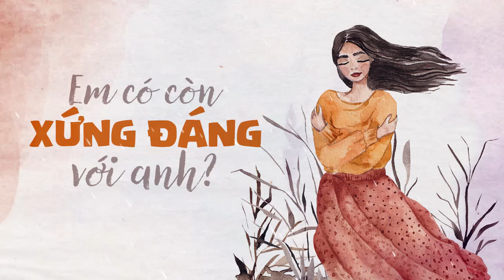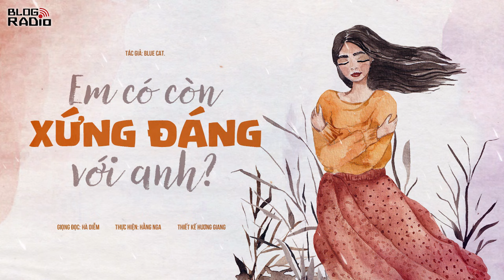Blog Radio 725: Em có còn xứng đáng với anh?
Tôi nhớ cách đây ba năm, trong một lần về nước, Phong đã nói rằng hồi đại học anh từng rất thích tôi, nhưng không bày tỏ bởi vì biết rõ trong lòng tôi chỉ có Kiên. Anh không nói hiện tại mình còn tình cảm với tôi không, tôi cũng không dám hỏi. Có lẽ vì tôi sợ tình bạn lâu dài và đẹp đẽ giữa cả hai sẽ chấm hết, và lúc ấy sẽ không còn ai chia sẻ cùng tôi lúc buồn nữa. Tôi biết như vậy là ích kỷ, nhưng những lúc buồn vì Kiên không ở bên lại chẳng thể ngăn được bản thân bấu víu vào ai đó khác.
Chỉ cần giữa chúng tôi không có gì vượt quá ranh giới bạn bè là ổn thôi mà, phải không?

Tôi tỉnh giấc vì tiếng chuông báo tin nhắn. Bình thường khi ngủ tôi sẽ tắt mạng và để chế độ máy bay, tuy nhiên đêm qua cơn say và mệt mỏi đã khiến tôi quên mất. Đúng hơn là tôi không quan tâm đến điều gì nữa. Hình như tôi đã đánh mất chính mình rồi.
Phong đã dậy từ sớm và mặc lại quần áo. Anh đang ngồi ở ghế cạnh cửa sổ hút thuốc, gương mặt nhìn nghiêng nom thật buồn, khói trắng khiến bóng dáng anh càng thêm cô liêu. Tôi kéo chăn lên trùm kín đầu để không phải nhìn anh nữa, khẽ nói: “Anh về đi. Em muốn ở một mình.”
Một thoáng im lặng. Hình như Phong không biết nói gì sau chuyện đêm qua, nhưng cuối cùng anh cũng đành ra về sau khi bảo tôi: “Gọi cho anh khi em thấy ổn nhé!”

Truyện ngắn: Ngỡ rằng ta đã có nhau
Tác giả: Blue Cat
Giọng đọc: Hà Diễm và Sand
Thực hiện: Hằng Nga
Thiết kế: Hương Giang

📻 Blog Radio - Phát thanh xúc cảm của bạn!